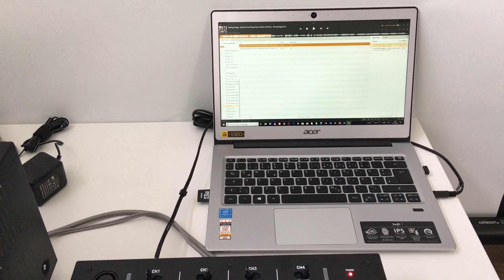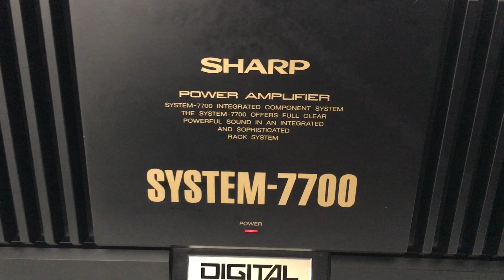SHARP SM-7700H(BK) Amplifier + NUMARK M6 USB 4-channel mixer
The "famous" SHARP SM-7700H (BK) Amplifier - pure STK hybrid power: 2x 250 W peak power and 2x 130W  constant on power 8 ohms. 11 kg, 550W power consumption. Powered by 1x SANYO STK4241V AF Power Amplifier (Split power supply) - Thick film hybrid IC. THD = 0.08%. Modificated with switch for "solo" use (read below).

Mixer: NUMARK M6 USB
Speaker: Jamo dynamic D5E (190W/300W, 8 ohms)

See my also other video clip: SHARP SX-8800H(GY) + SHARP SM-7700H(BK) playing both opened here on my YT channel

This device is originally part of Sharps 7700 system (CD player, tape deck, turntable, radio, equalizer, preamp) and can not be operated solo without modification. The Sharp 7700 amplifier has a built-in relay which switches the mains voltage on / off. This is done via a 12V control line which is connected to the central unit. Thus, the amplifier (power amplifier) ​​is switched on and off via the central unit. There are now several options for the modification: 1. Option: Bridge the relay (disadvantage: the device is always switched on constantly, if necessary, use a switching plug) = Not very elegant. Option 2: Installation of a mains switch (disadvantage: modifications to the mains cable, safety regulations). 3rd option: Connection of a 12V power supply (12V / 500mA = massive reserve) to the 12V control line, splitting the switching line inside the device and installing a switch. I chose this solution. Advantages: No modifications to the power lines necessary = no safety concerns. The device can be returned to its original state by soldering on the cube plug of the control cable again. Virtually any switch (even low voltage) can be used, as it only needs to switch 12V control voltage and only the minimum power consumption of the relay. You do not have to cut any leads at the back of the cable gland.

WARNING: This is not a guide, handling or tutorial. Mains voltage is life-threatening! Do not open a device without adequate expertise and safety precautions. You should have the necessary specialist knowledge, knowledge of security and know exactly what you are doing. Work on mains cables / voltages may only be carried out by specialists with appropriate training!

# Text in German #

Das Gerät ist Bestandteil von Sharps 7700 System (CD-Spieler, Tape deck, Plattenspieler, Radio, Equalizer, Vorverstärker) und kann ohne Modifikation nicht alleine (solo) betrieben werden. Im Sharp 7700 Verstärker befindet sich ein Relais integriert, welches die Netzspannung ein/aus schaltet. Dies erfolgt über eine 12V Steuerleitung die mit der Zentraleinheit verbunden ist. Somit wird der Verstärker (Endstufe) über die Zentraleinheit ein- und ausgeschaltet. Es gibt nun mehrere Optionen für die Modifikation: 1. Option: Das Relais brücken (Nachteil: Gerät ist so immer konstant eingeschaltet, ggf. Schaltstecker verwenden) =  Nicht sehr elegant. 2. Option: Einbau eines Netzschalters (Nachteil: Modifikationen an der Netzleitung, Sicherheitsvorschriften).  3. Option: Anschluß eines 12V Steckernetzteils (12V/500mA = massive Reserve) an die 12V Steuerleitung, auftrennen der Schaltleitung im Gerät und einbauen eines Schalters. Diese Lösung habe ich gewählt. Vorteile: Keine Modifikationen an den Netzleitungen nötig = keine Sicherheitsbedenken. Das Gerät kann wieder in Originalzustand zurückversetzt werden durch wieder anlöten des Original-Würfelsteckers der Steuerleitung. Es kann praktisch jeder Schalter (auch Niederspannung) verwendet werden, da er nur 12V Steuerspannung und nur die minimale Stromaufnahme des Relais schalten muss. Man muss so hinten an der Kabeldurchführung auch keine Leitungen abschneiden.

WARNUNG: Dies ist keine Anleitung, Handlungsanweisung oder Tutorial. Netzspannung ist lebensgefährlich! Öffnen Sie kein Gerät ohne ausreichende Fachkenntnisse und Sicherheitsvorkehrungen. Sie sollten über das nötige Fachwissen, Sicherheitskenntnisse verfügen und genau wissen was Sie tun. Arbeiten an Netzleitungen/-Spannungen dürfen nur von Fachleuten mit entsprechender Ausbildung vorgenommen werden!

Original song: John Legend - All of Me ( Dj Kapral Cover Mix ) - but from this mix